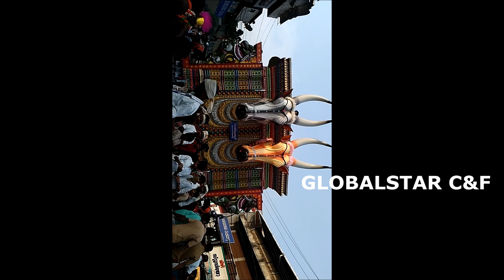Puthuppalli keshavan @ pattambi Panthakkal pooram 2018